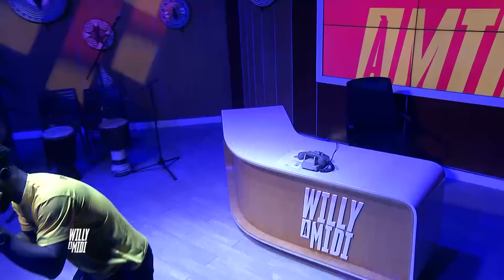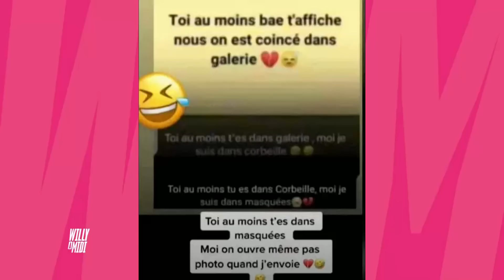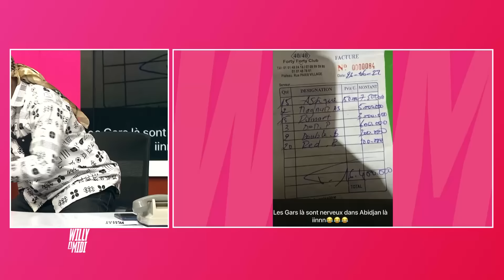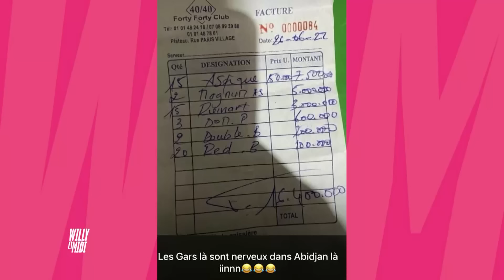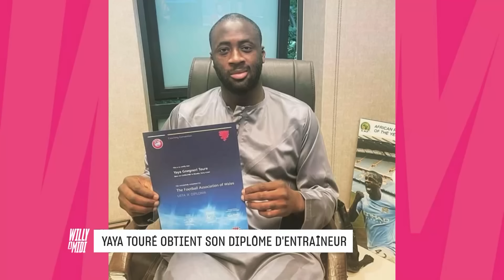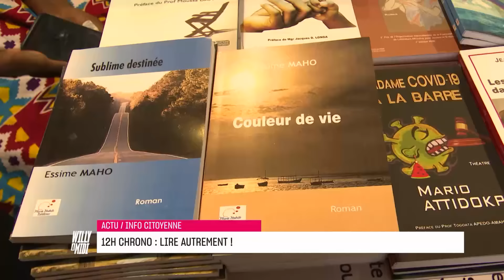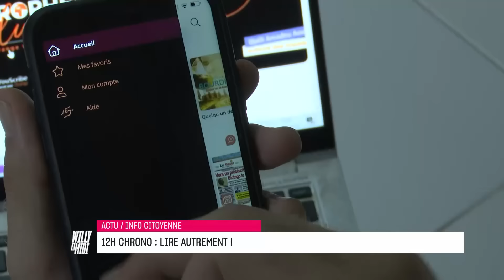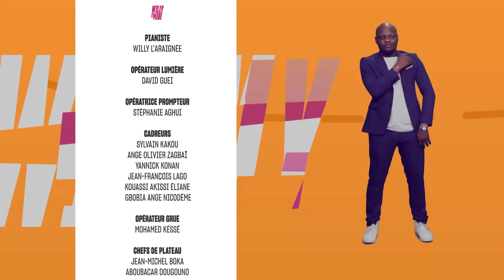Wam spécial Wôyô du 28 juin 2022